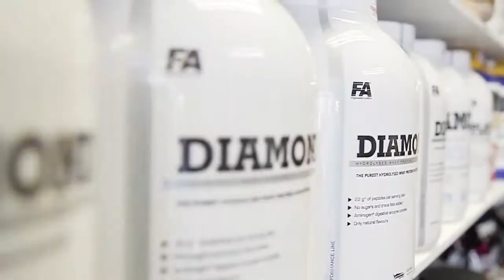Sport Supplements Store | Vitamin-Shop Reading, Berkshire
Welcome to Sport Specialist Supplement Store based in Reading, Berkshire. We are a part of a BIG franchise with 8 years of experience. We supply huge ranges of sporting & nutritional supplements at the lowest prices. You can find all major brands at our store from weight gainers and whey proteins to sport energy supplements and healthy food.